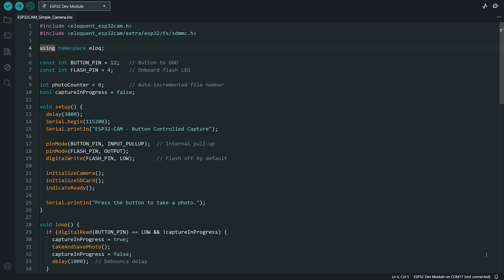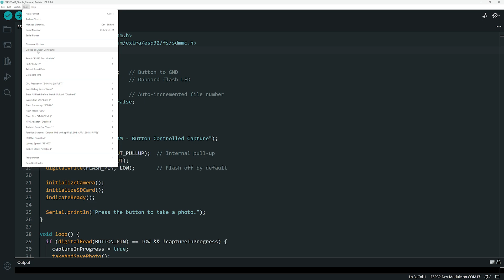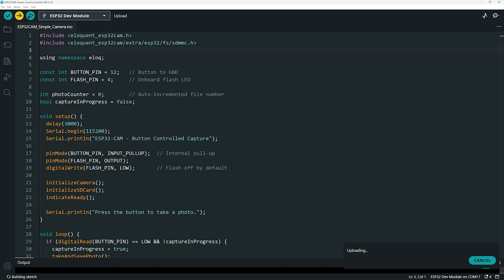ESP32CAM Tutorial: How to Create a Simple Camera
ESP32 Camera Tutorial: Learn how to build a simple, powerful camera with the ESP32-CAM module! This beginner-friendly guide shows you how to save photos to an SD card with the press of a button. Discover the ESP32-CAM's amazing capabilities for less than $10, including Wi-Fi, Bluetooth, and even basic computer vision. Perfect for DIY projects, home security, or portable cameras. Get started with your ESP32-CAM today!